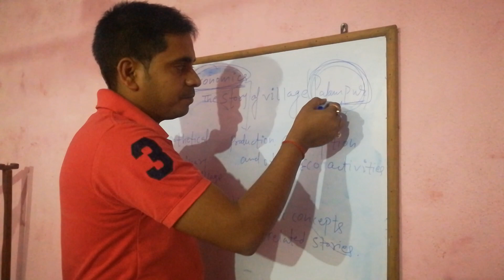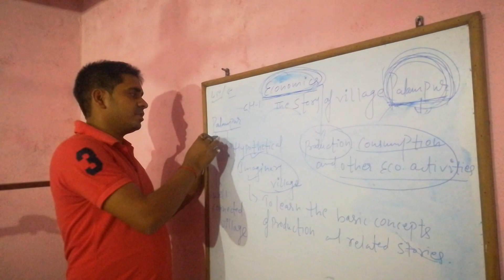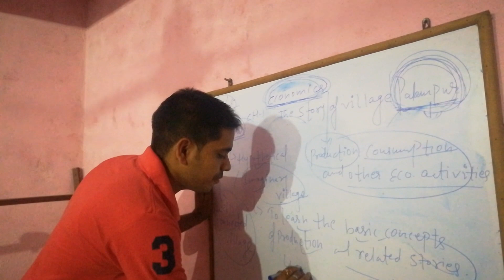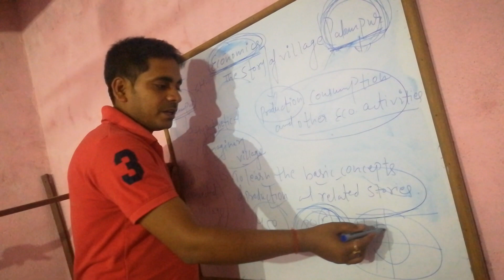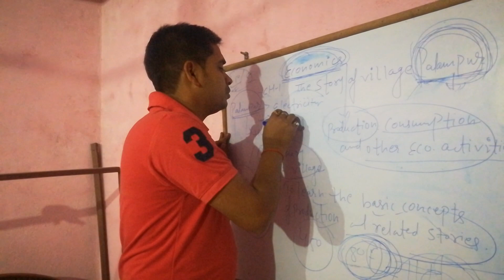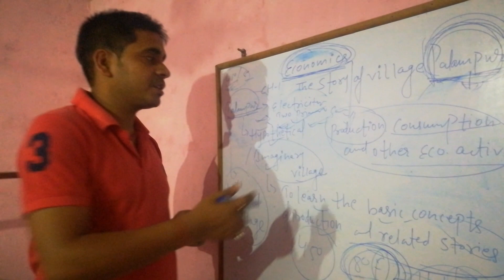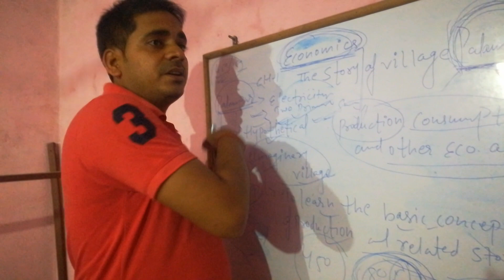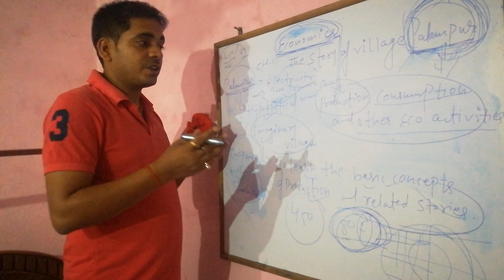Ch 1 Economics.. Class 9 by Abhishek Anand